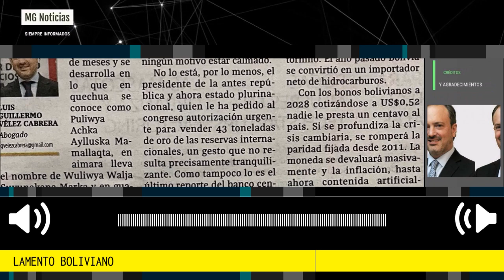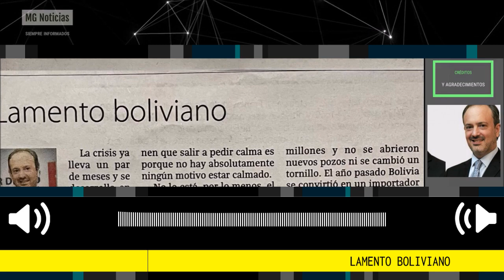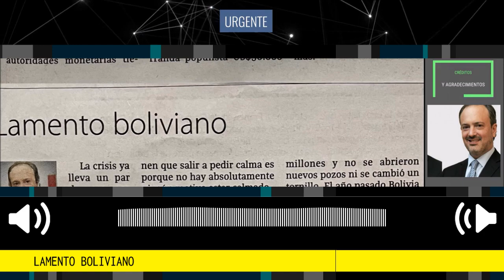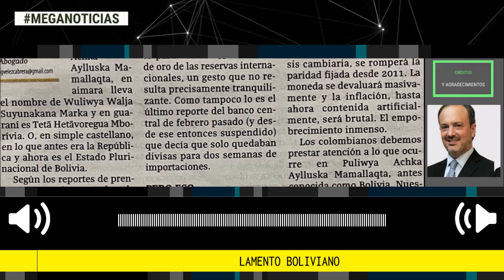LAMENTO BOLIVIANO 🔴 Imperdible Columna Luis Guillermo Vélez Cabrera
La crisis ya lleva un par de meses y se desarrolla en lo que en quechua se conoce como Puliwya Achka Aylluska Mamallaqta, en aimara lleva el nombre de Wuliwya Walja Suyunakana Marka y en guaraní es Tetã Hetãvoregua Mborívia. O, en simple castellano, en lo que antes era la República y ahora es el Estado Plurinacional de Bolivia.
Para La República